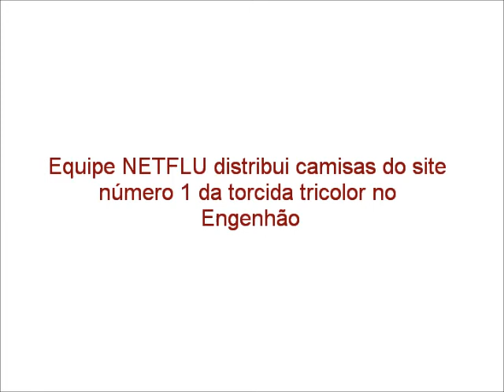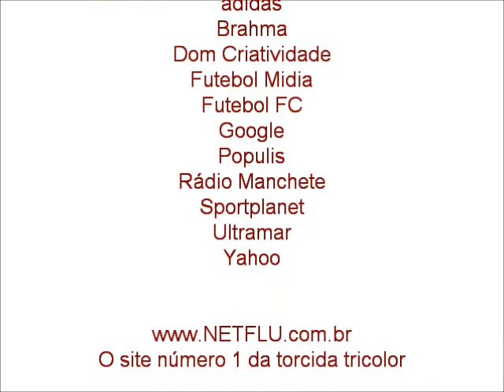Fla-Flu 100: Equipe NETFLU distribui camisas do portal no Engenhão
Equipe do site número 1 da torcida tricolor cede camisas aos torcedores no dia do Fla-Flu do centenário